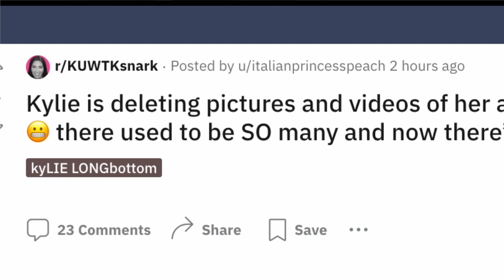Kylie Jenner is DONE and DELETING WHAT!???? | umm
Kardashian star Kylie Jenner is DONE and has HAD ENOUGH. | She's allegedly taking matters into her own hands and DELETING almost EVERY tag of her and Timothee Chalamet?!?!? | is it the angles? breakup? umm